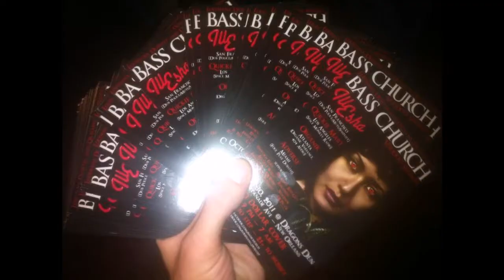My tagged photos in Pummelvision